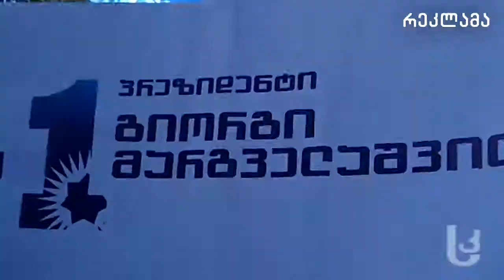"ოცნების" საინფორმაციო აქცია [Video] [R]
„ქართული ოცნების" ახალციხის შტაბის წევრები დღეს, 10 სექტემბერს, სოფლების: აგარისა და აწყურის მოსახლეობას შეხვდნენ და 12 სექტემბერს, გიორგი მარგველაშვილის ახალციხეში ვიზიტის შესახებ აცნობეს